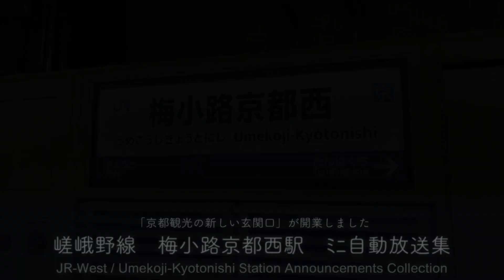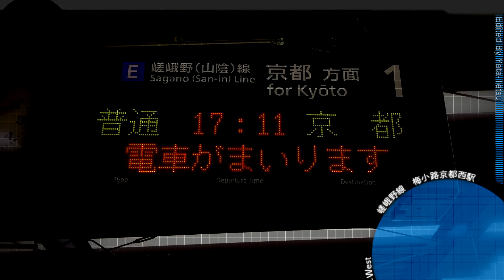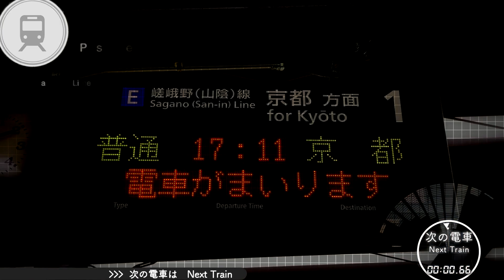梅小路京都西駅 ﾐﾆ自動放送集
TITLE: Station Announcements Collection at Umekoji-Kyotonishi Station

嵯峨野線の新駅、梅小路京都西駅の自動放送です。

京都鉄道博物館や京都水族館がある梅小路公園内に設けられています。普通列車のみが停車します。
放送は日本語と英語の２ヶ国語案内で、発車時刻・種別・行き先を流すことができます。日本語、英語とも嵯峨嵐山駅の放送と似た文面ですが、中国語の放送は流れません。

・下り
普通　嵯峨嵐山行き／亀岡行き／園部行き
通過

・上り
普通　京都行き
通過
以上6本を収録しています。最後までごゆっくりお楽しみくださいませ。

☆放送はICレコーダーに外部マイクを使用して録音しました。

☆接近メロディが4回以上繰り返される場合は、おおむね4回となるようカット編集を施していますので、ご容赦ください。

他の動画もぜひどうぞ(*´ω｀*)
▶駅放送　JR宝塚・東西・学研都市線　・・・　上記再生リストに統合されています

【動画内の字幕について】駅のナンバリング、行き先などの些細な誤りについては、訂正文等を記載しておりませんのでご承知くださいませ。

The station announcements at the newest station in Kansai; Umekoji-Kyotonishi station.

Umekoji-Kyotonishi station has started business since March 16 in 2019 and located next to Kyoto station. This is the closest to the Kyoto Museum of Railroad History and Kyoto Aquarium. Local train is the only service stopping here.

The announcement can speak Japanese and English. The script is similar to Saga-Arashiyama’s one, but Chinese cannot be heard at this station.

*This movie does not have automated announcements in English.

Please note:
1) any reprints without my permission are not allowed.
2) there may be some trivial mistakes such as writing wrong station numbering, mis-spelling of destination, etc. in the English subtitles.